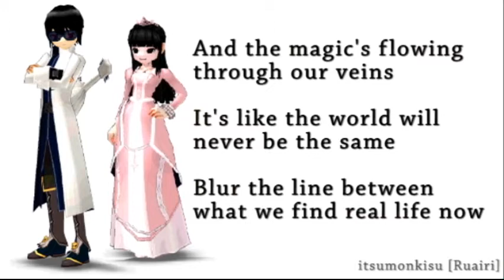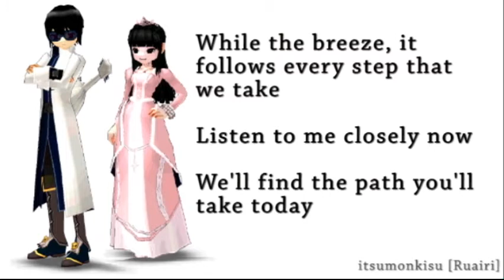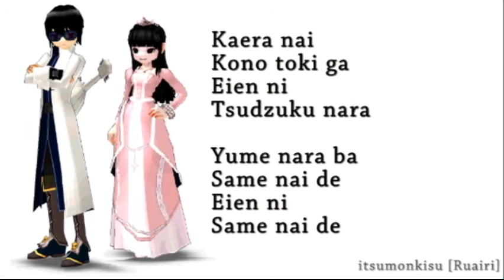Destiny Wish - Mabinogi G18 Rock ver. Cover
WARNING: Turn your speakers DOWN!
I've been meaning to do with for awhile. Nope, I'm not warmed up. :D
Anyways, here's a vocal cover of the Rock Version of the G18 Shooter BGM for Mabinogi!
I used some lyrics from Tanaka Rie's Wish while writing in some English lyrics!
So uh, enjoy.